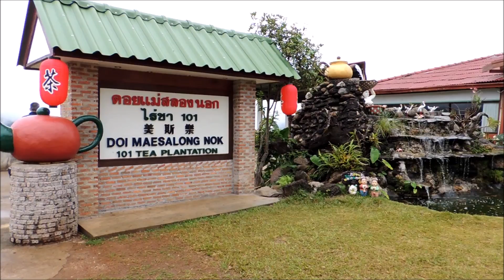Chiang Rai 2017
Chiang Rai im Januar 2017